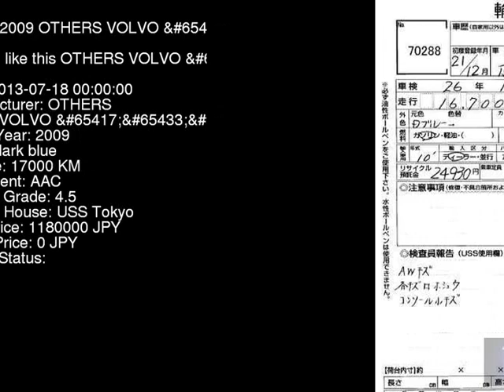2009 OTHERS VOLVO BB5254W - Japanese Used Car For Sale Japan Auction Import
2009 OTHERS VOLVO  BB5254W - Japanese Used Car For Sale Japan Auction Import BB5254W,OTHERS,VOLVO,jdmvip,vip,jdm,cars,japan,jdmvip.com,japanesecars,usedcars Japanese Used JDM Car For Sale At Auction in Japan for Import